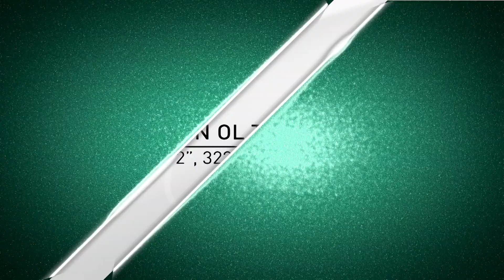Brugler's Draft Board: Prospects Galore In Bowl Games This Weekend | New York Jets | NFL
The Athletic's NFL draft expert Dane Brugler discusses prospects to watch in the College Football Playoff semifinals and other big bowl games.